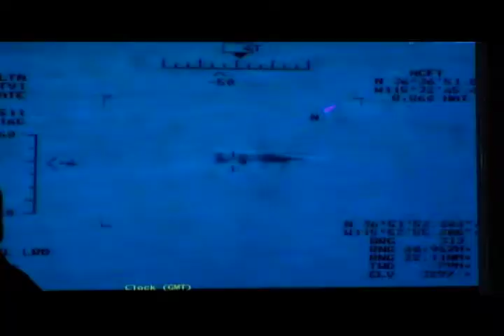A Career in Drones 4-29-14